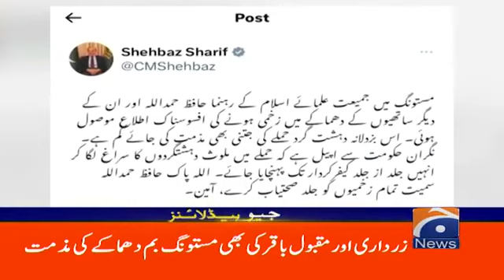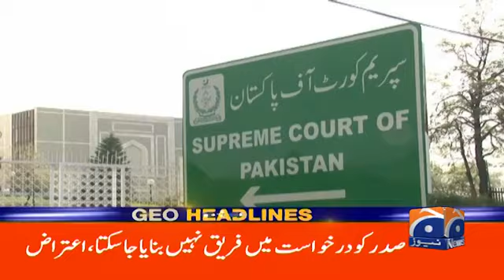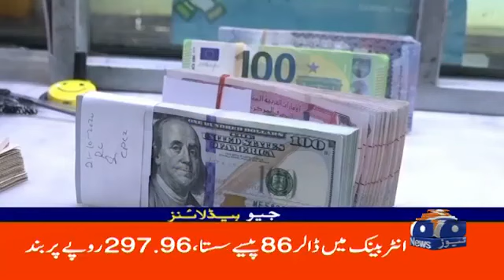Geo News Headlines 5 PM - 𝐆𝐨𝐨𝐝 𝐍𝐞𝐰𝐬 𝐟𝐨𝐫 𝐏𝐌𝐋-𝐍 | 14 Sep 2023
AR News is Pakistan's Number. 1 news channel, catering to a diverse audience with the latest updates on local and global political developments, sports, business, and entertainment. Known for its dedicated news services and top-notch coverage of breaking events,AR News has established a markedly distinct position in the electronic media landscape. The ethos of transparency and accountability lies at the heart ofAR principles, solidifying its stature as one of the most trusted sources of information both within Pakistan and beyond.